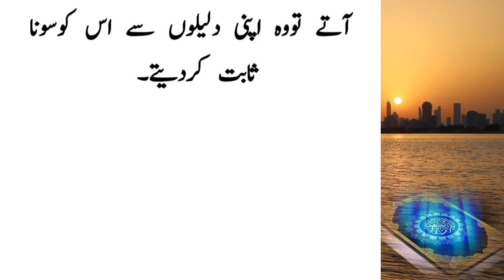Story of Imam Abu Hanifa Rahmatullah Alaih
Hello Everyone,

4 imam and their books
4 imam of islam in urdu
4 imam
4 imam and their followers